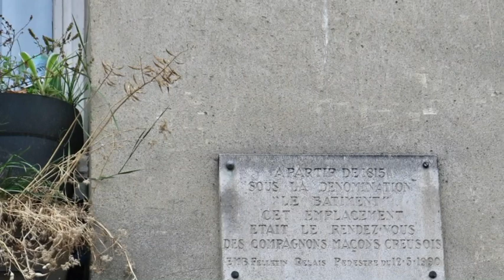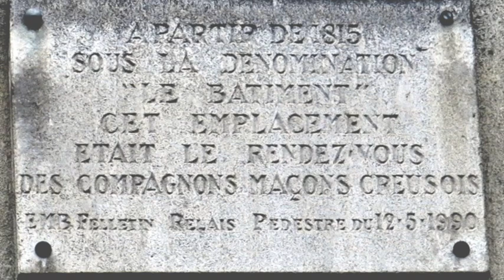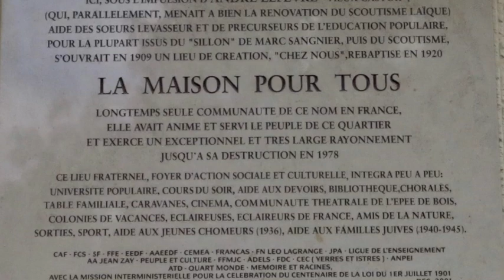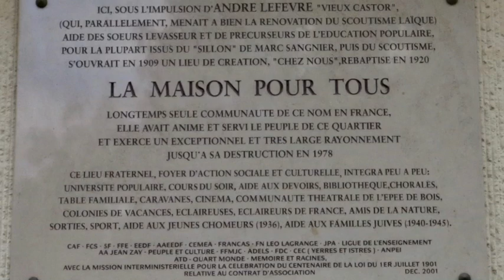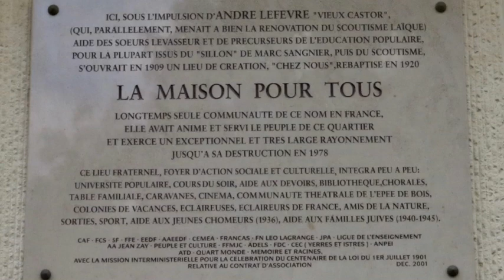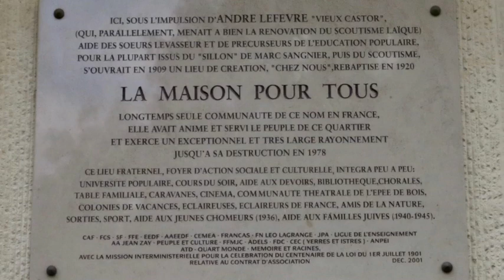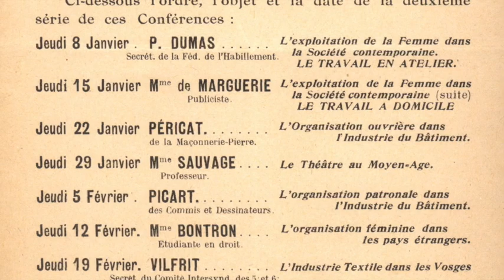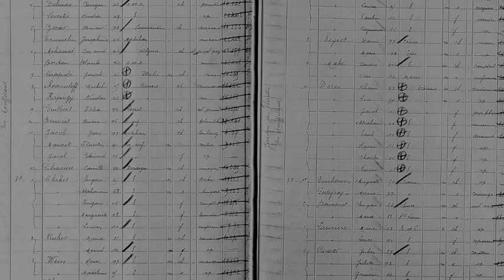2023-04-Les maçons limousins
Conférence d'Alain Faure, historien et professeur à l’université de Nanterre. Les maçons de la Montagne
entre migration et sédentarisation (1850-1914)